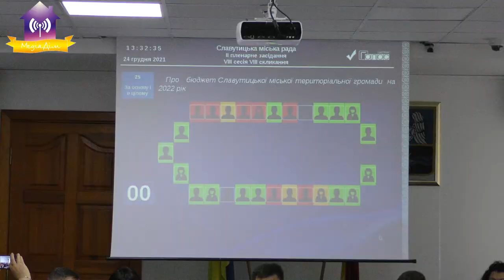Сесія … і про бюджет наступного року теж.